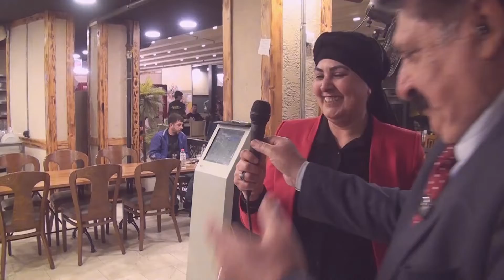Ncati ANGIN ATATÜRK GİŞİRİ. HABERİN SONU TV